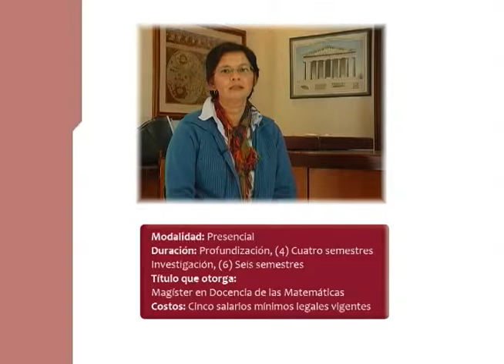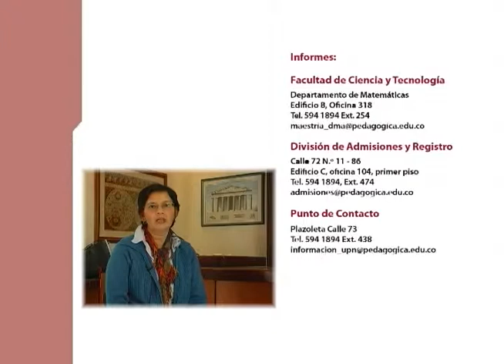Maestría en Docencia de las Matemáticas